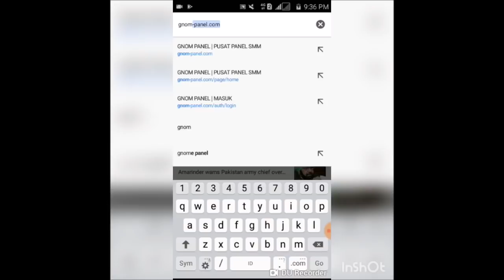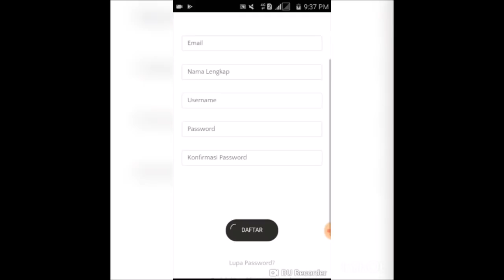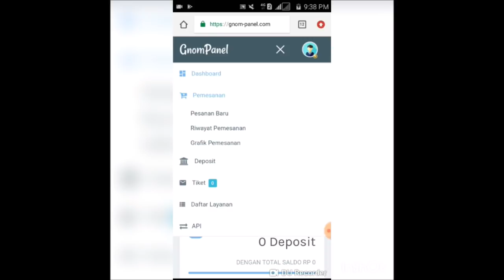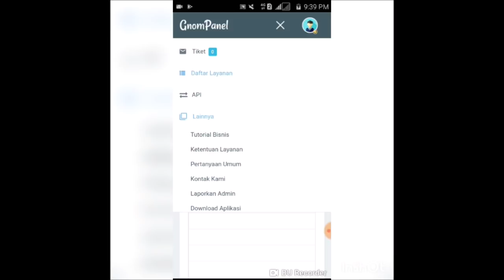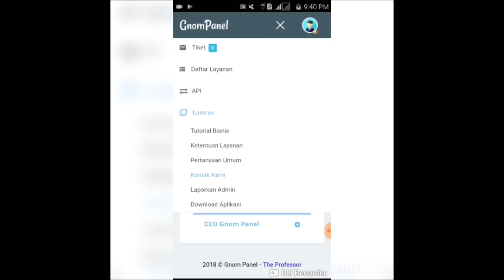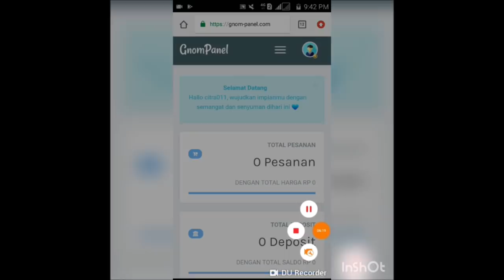GNOM PANEL | SOCIAL MEDIA MARKETING CENTER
Gnom Panel adalah pusat panel yang menyediakan berbagai layanan sosmed Terbaik, Termurah, Termudah. Silahkan kunjungi kami di

NB : Akun yang digunakan admin hanyalah akun demo / akun contoh, akun digunakan untuk memberi penjelasan kepada kalian semua.